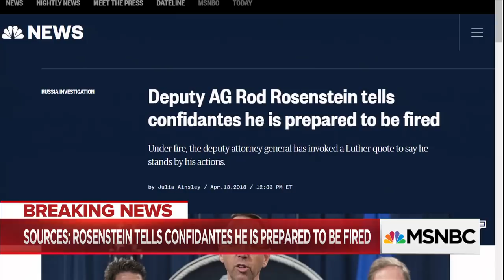Sources: Deputy Attorney General Rod Rosenstein Is Prepared To Be Fired | MSNBC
Three sources who have spoken with Deputy Attorney General Rod Rosenstein say he has been telling confidantes he is prepared to be fired by President Trump. NBC’s Julia Ainsley reports.